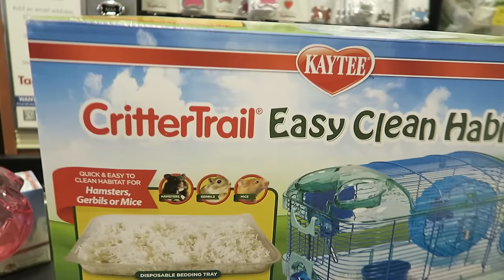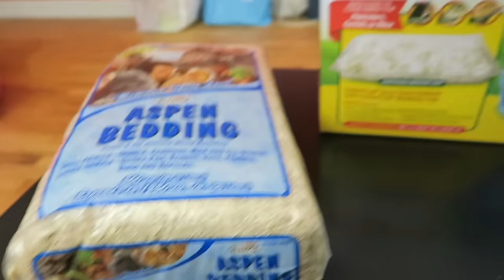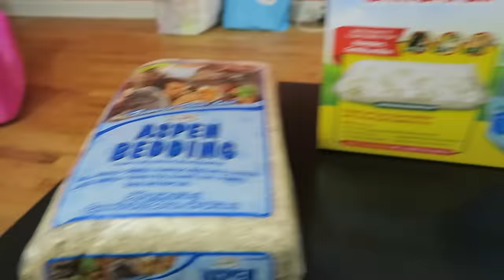OUR NEW FAMILY MEMBER! (1.10.16 - DAY 755) DAILY VLOG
Leaving PA+ too much fun on .@Snapchat + visit to @MonsoonUK & @Petsmart + new family member +Z performs